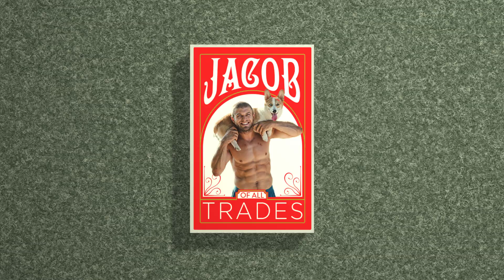Watch Season 1 of Jacob of All Trades: Tackling Dirty Jobs for a Good Cause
He's buff. He's charming. He's got a corgi ... Is there anything Jacob Heppner can't do? Find out on this season of "Jacob of All Trades," launching Wednesday, Oct. 30 at noon (12pm PST).

Four-time CrossFit Games athlete Jacob Heppner tackles new skills and experiences outside of his fitness comfort zone every week—from a high-heel dance class to volunteering at a local animal shelter—and it's all for a great cause. For every 50,000 views each episode of JOAT gets, FITAID will donate $1,000 to that week's designated charity. What more could you ask for? Don't miss all the episodes, coming this Fall.

JOAT is brought you by FITAID, the #1 Post-Workout Recovery Drink in America. Vitamins you'll enjoy drinking! Made with only the good stuff.

FITAID - RECOVERY FOR YOUR ACTIVE LIFESTYLE: Vitamins you'll enjoy drinking — made with only the good stuff! The FITAID Recovery Blend has essential nutrients to help you train hard and recover clean. With BCAAs & ingredients your body needs after the gym, biking, hiking, running, your favorite outdoor activity or exercise.